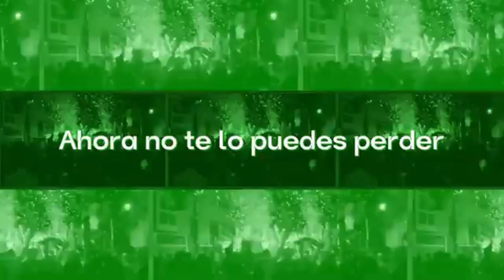Hoy charlamos con Robe Moreno y Felix Alonso jugadores del CD Atl. Paso